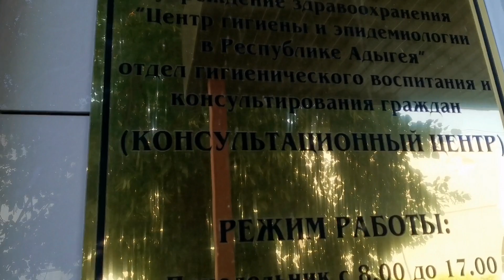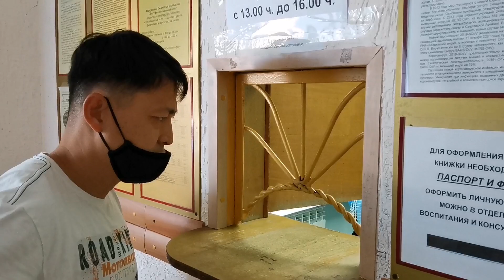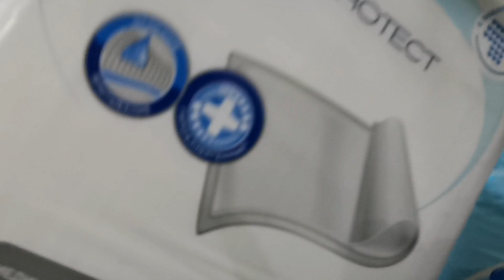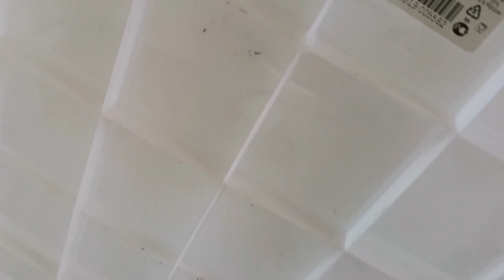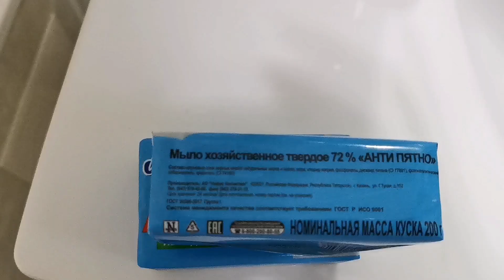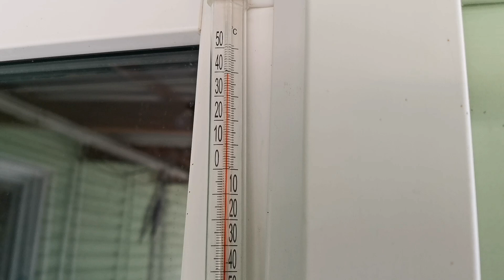Готовы ехать в Москву на ОПЕРАЦИЮ. Сдали анализы на ПЦР.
🍅🍲Наш Кулинарный Канал